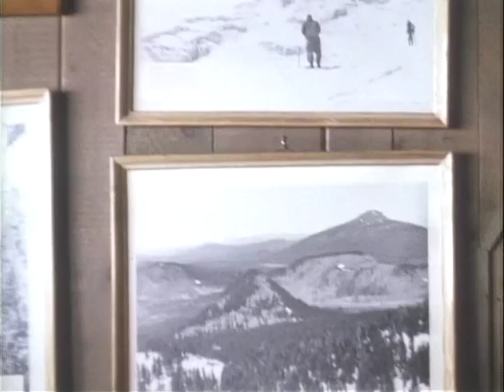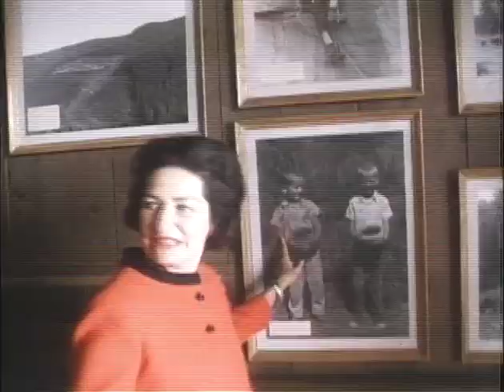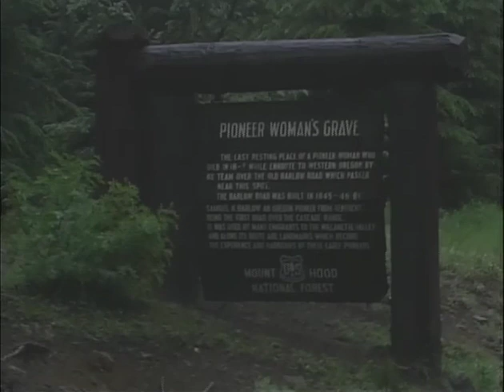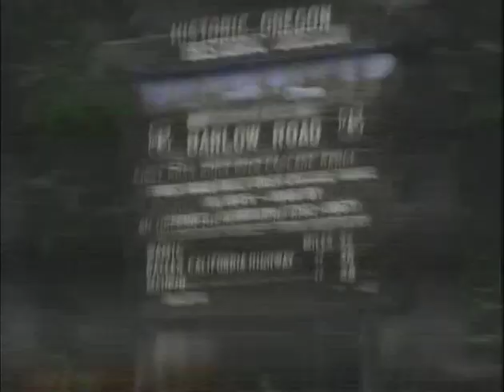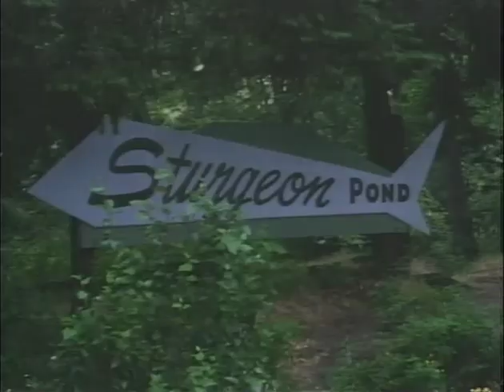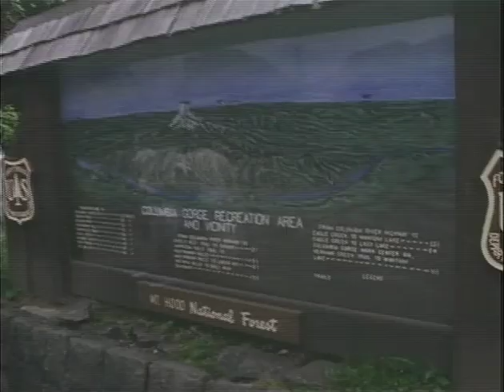MP897 outs26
26 of 28 outs reels from MP 897, "President Lyndon B. Johnson in June 1968," by the White House Naval Photographic Unit. The "Navy Films" consist of monthly reports on the activities of President and Mrs. Johnson from 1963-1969.

Shot list:
June 26, 1968 [CTJ's Discover America Trip, Oregon]
Civic Auditorium, Portland, OR: Crowd shots, speakers; Sec. Freeman speaking, presenting CTJ with mementos
Timber Line Lodge: Reception line; fireplace; park ranger gives CTJ a tour of the lodge, points out photographs; Sec. Freeman with CTJ
Briefing on hiking equipment
CTJ enters a fish counting station
Traveling shot of landscape
CTJ tours a garden
CTJ arrives, boards the small presidential jet, Sec. Freeman Accompanies her; jet taxis out
Timber Line Lodge: CTJ leaves
Mt. Hood: Pioneer woman's grave
CTJ tours a fish hatchery; waterfall scenic shots; CTJ looking at the falls